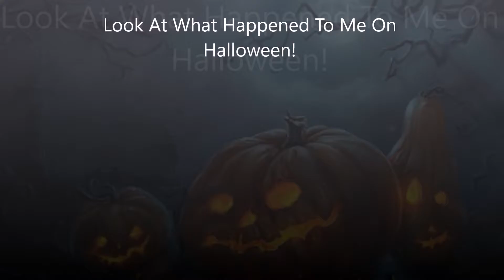Look At What Happened To Me On Halloween!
Last Halloween was one of the worse nights of my entire life! Find out why.